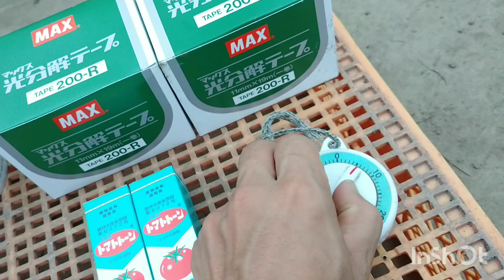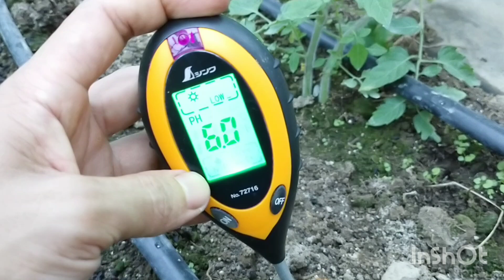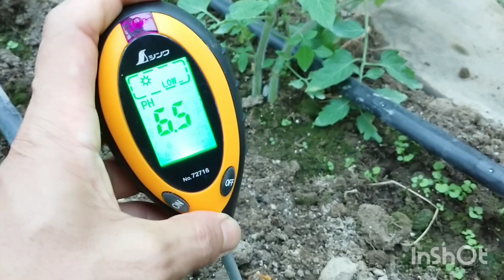最近買った・よく使う園芸資材【ホームセンター】 2021/9/21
今回はホームセンターで気軽に買える園芸資材について紹介します(’-’*)♪
実際にハウスの仕事でも使えたり、今年から試す物もあるので参考程度に!!